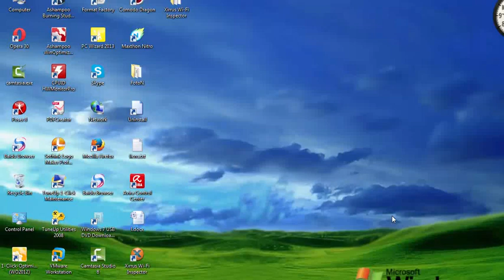GodMode Windows : Easy Control For Windows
Creat new folder,copy and past the code below,rename the folder
GodMode.{ED7BA470-8E54-465E-825C-99712043E01C}